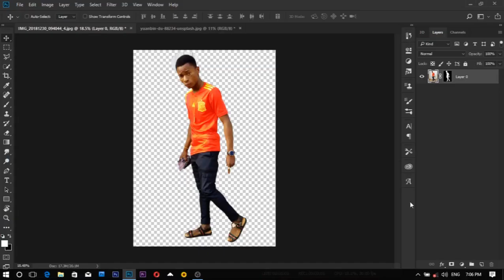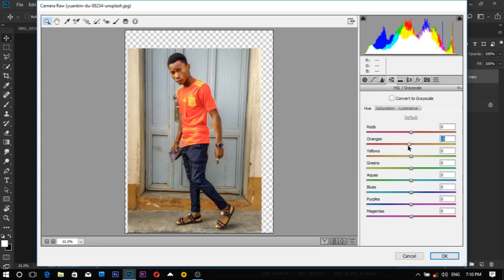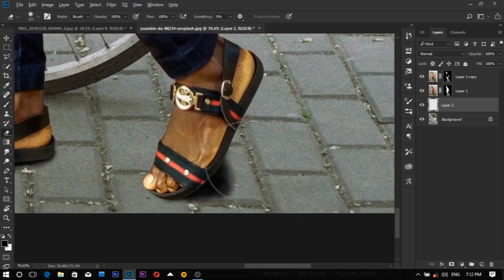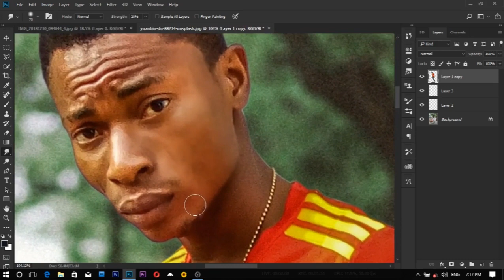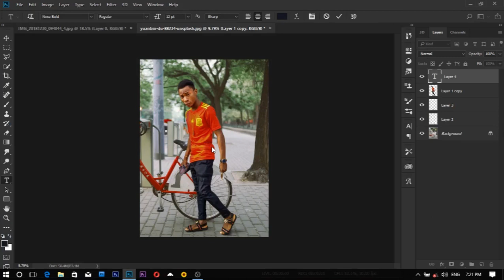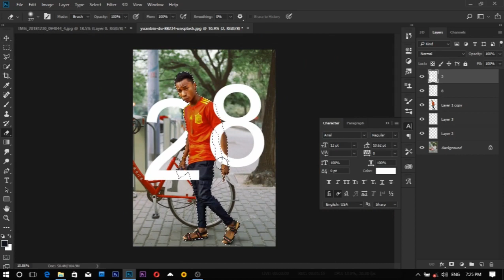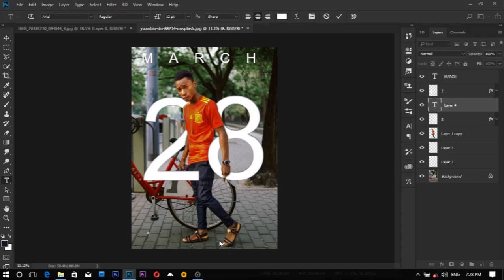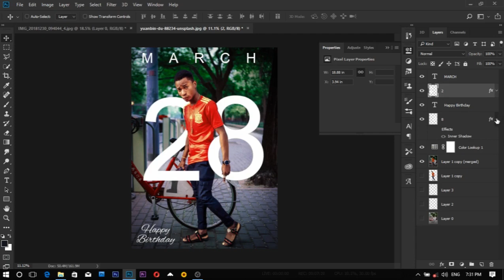Photo Manipulation #2 | Birthday Design | Photoshop Tutorial